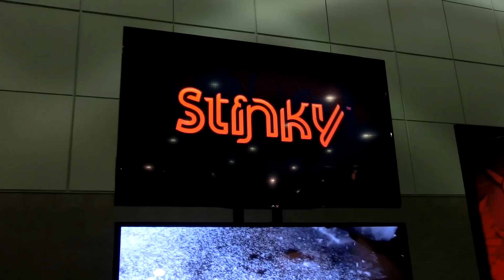E3 2013: Stinkyboard!